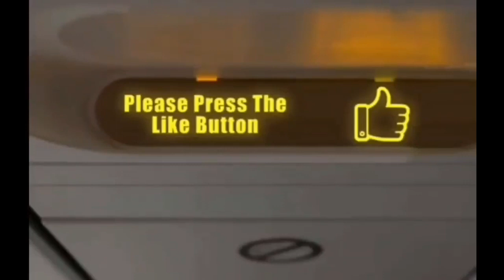Jazeera Airlines طيران الجزيرة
Jazeera